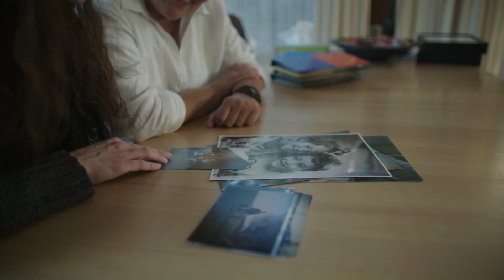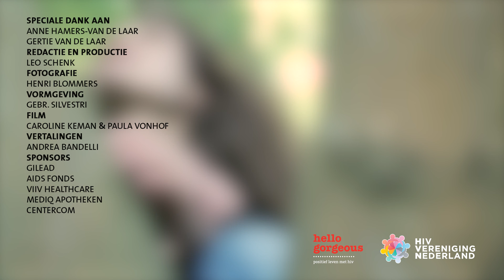Documentaire - Hiv uit de kast - Anne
Door de campagne 'Hiv uit de kast' van Stichting Hello Gorgeous krijgt hiv een persoonlijk en hedendaags gezicht. Centraal in deze publiekscampagne staan mensen met hiv die er open over zijn. Geen fotomodellen maar rolmodellen.